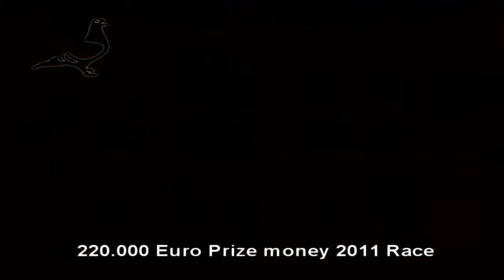Arona TENERIFE 2011 The Total Joy!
Arona-TENERIFE 2011 - PREPARE FOR GLORY! 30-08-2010 Pigeon condition!Palomas, colombófilo, colombofilia, colombodromo, derby, oneloftrace, .